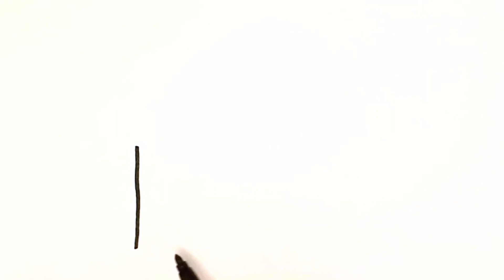Sevimli Pasta Çizimi - How to Draw Cute Cake - Kolay Çizimler - Çocuk Çizimleri